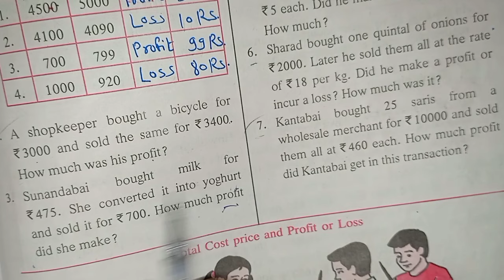Practice set 31 Class 6th | Profit and Loss | Que.No 2 to 7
Practice set 31 class 6th | profit_loss

Practice set 31 Class 6th | Que No 1

practice set 31 question no 1
question no 1 practice set 31
std 6th practice set 31